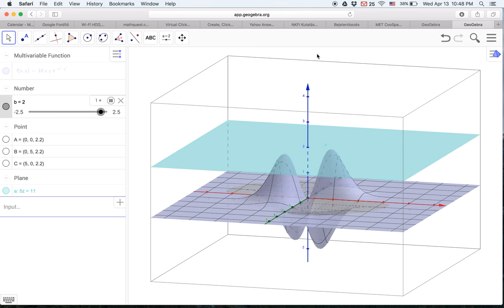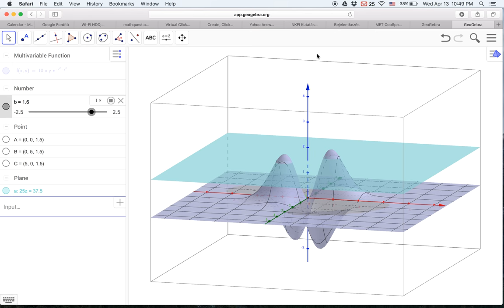bivariate extrema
lecture 8 / question 8